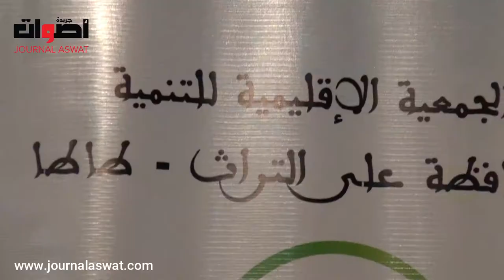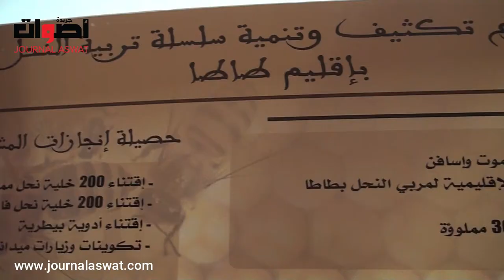ورشة كبرى حول الأهداف ودعم الفلاحي الصغار بطاطا